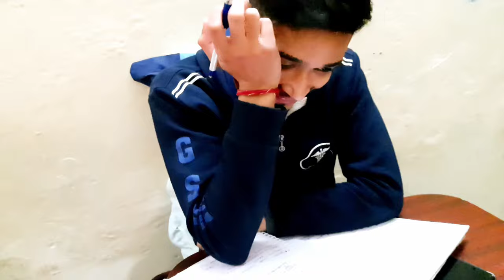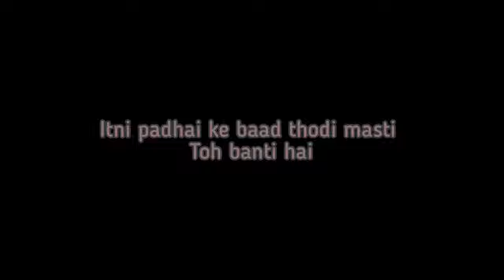[VLOG] PREPARING FOR EXAMS AND PLAYING CRICKET IN HOSTEL ROOM.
hey internet,

Listen ad-free with YouTube Premium
Song
There for You
Artist
Martin Garrix, Troye Sivan